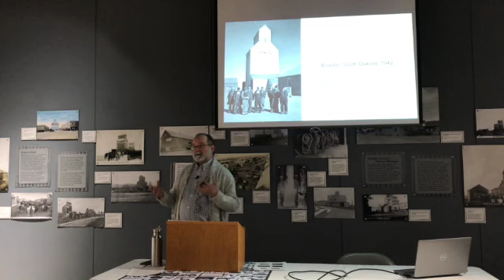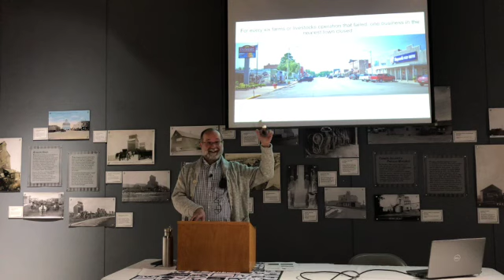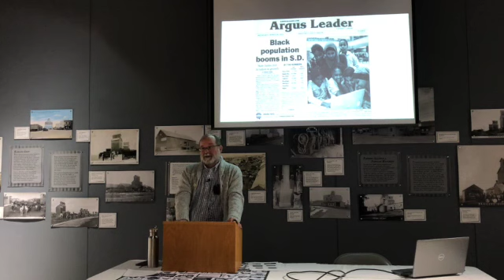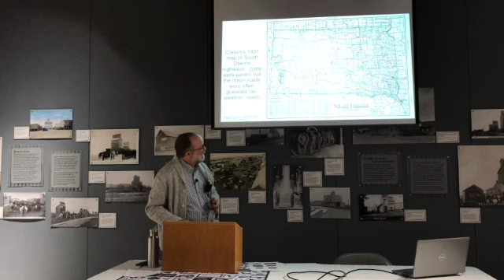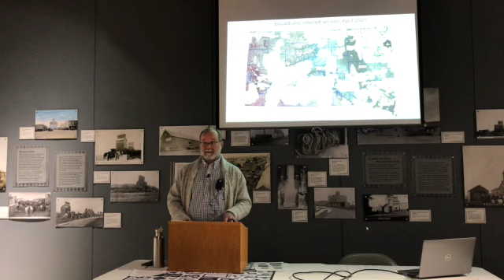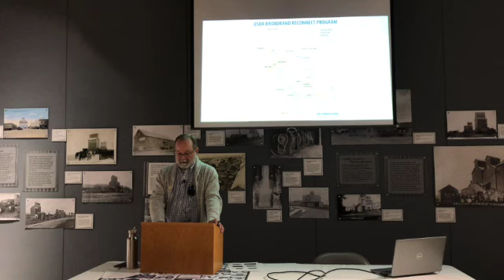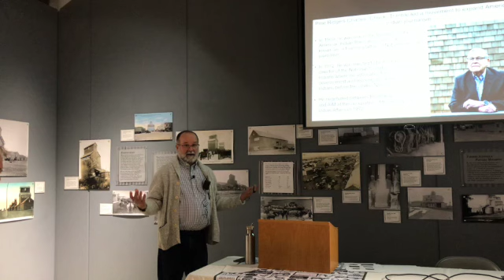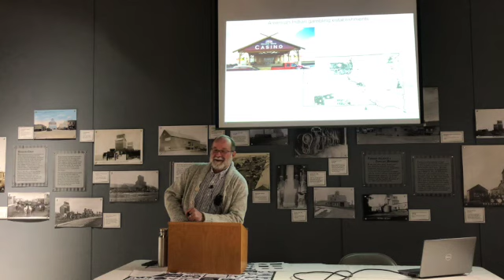A state in transition, rural South Dakota since the 1970s with Dr. Chuck Villain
South Dakota has undergone more rapid change in the last forty or fifty years than it did in all of its history. In that time, South Dakota became a primarily urban state, but rural South Dakota has continued to change, develop, and diversify socially and economically. Join us as we welcome Dr. Chuck Vollan, professor of History at SDSU and state scholar for “Crossroads: Change in Rural America”, to discuss these changes. This event is free and open to the public and refreshments will be provided.